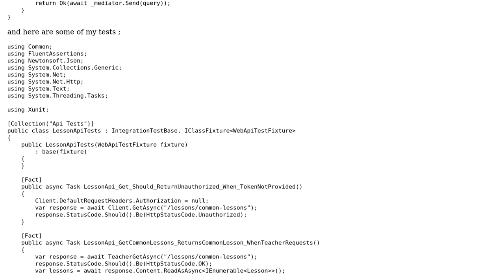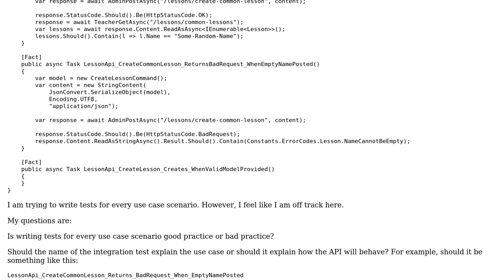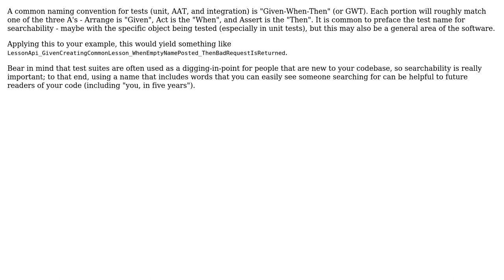Software Engineering: What are TDD and integration test naming conventions?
With thanks & praise to God, and with thanks to the many people who have made this project possible! | Content (except music & images) licensed under CC BY-SA | Music | Images & others | With thanks to user NALTUN user Casey Langford user autophage and the Stack Exchange Network Trademarks are property of their respective owners. You are responsible for your own actions.